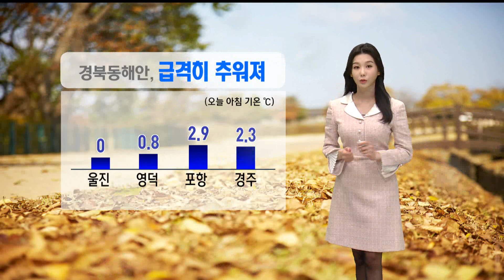경북 동해안 한파특보..강한 바람에도 주의 (2021.11.23/뉴스투데이/포항MBC)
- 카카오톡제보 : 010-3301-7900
- 카카오톡ID : PHMBCJEBO